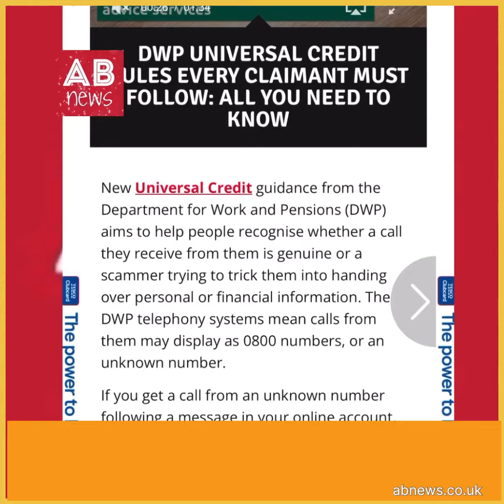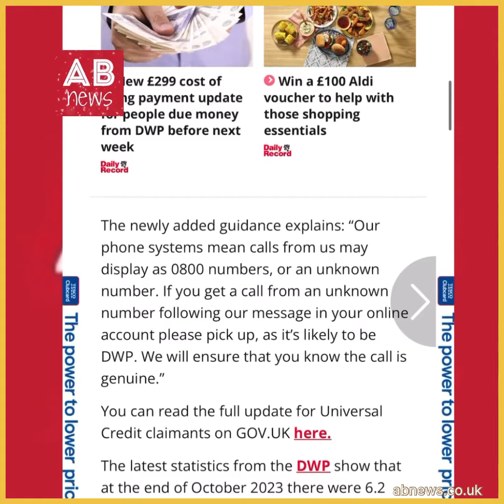ইউনিভার্সেল ক্রেডিট থেকে ফোন-কল প্রসঙ্গে যা বলল DWP !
AB News যুক্তরাজ্য ভিত্তিক অনলাইন সংবাদ মাধ্যম। বাংলাদেশী কমিউনিটির গুরুত্বপুর্ণ তথ্য ছাড়াও চলমান নানা ইস্যুতে সংবাদ প্রচারে বিশ্বস্থ।
আমাদের যেকোনো কনটেন্ট কপি করে স্যোশাল মিডিয়ায় আপলোড থেকে বিরত থাকুন। কনটেন্ট ভালো লাগলে শেয়ার করুন। আপনার সহযোগিতার জন্য আমরা কৃতজ্ঞ। ধন্যবাদ॥